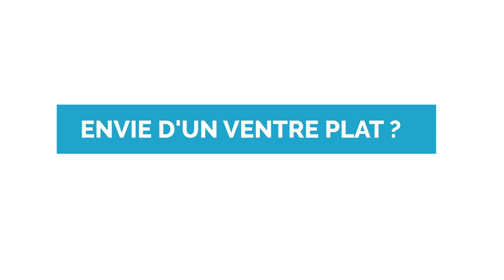personnalisation BUMPER - LA GRAISSE VISCÉRALE UN ENNEMI POUR VOTRE SANTE - INSTITUT DU VENTRE PARIS